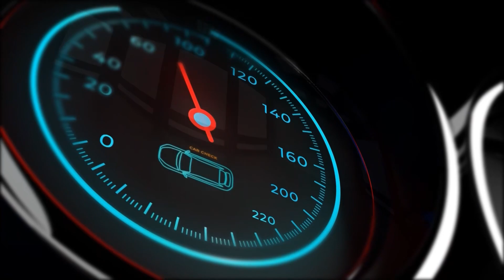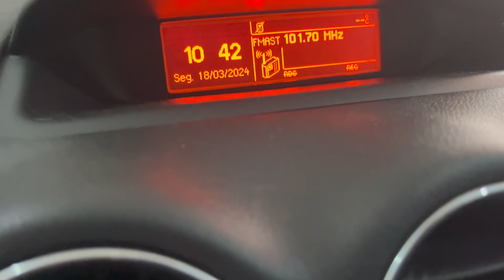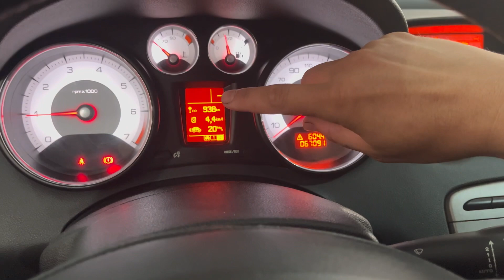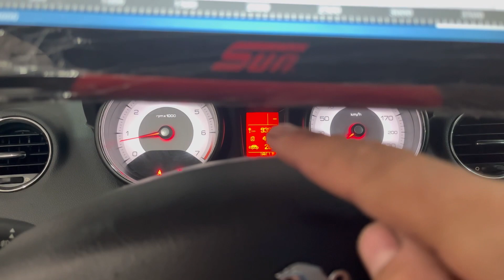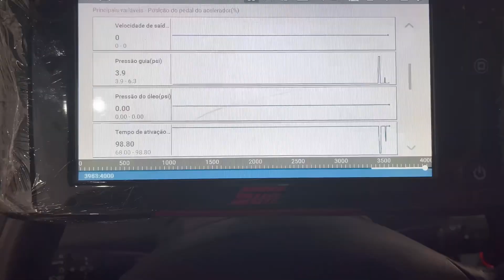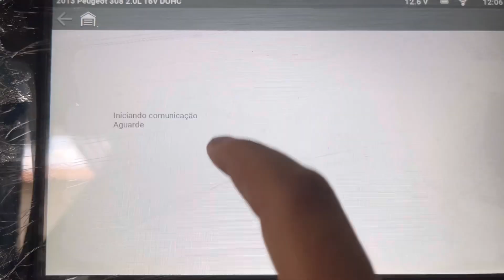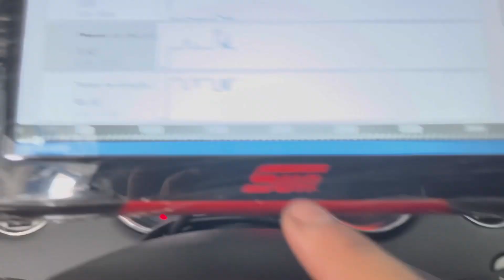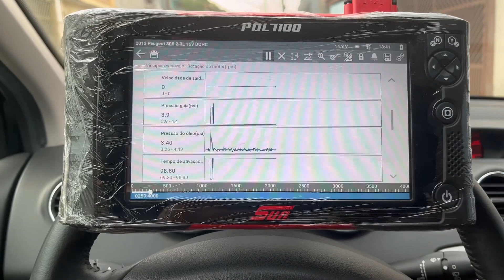Defeito câmbio Peugeot 308 e suspensão/ Peugeot 308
Fala turma bora para mais um Diagnóstico, câmbio automático com problema falamos um pouco de suspensão também.

Endereço:
Rua Jacinto de Melo 112A
Vila Rosária - São Miguel Paulista